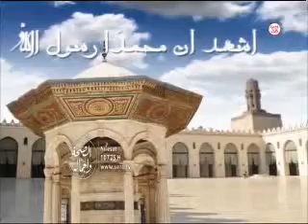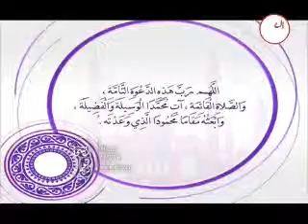ساعة الإستشارات 2016-6-8 الإكتئاب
د/ ذكري سليمان يستضيف د/ جمال عبد الحميد إستشاري الطب النفسي ..
يعني إيه إكتئاب ... إيه أنواع الإكتئاب ... أسباب الإكتئاب ... الإكتئاب في سن الطفولة ومرحلة المراهقة والإكتئاب بعد سن المعاش ... الإكتئاب ممكن يعدي ... إزاي تعرف إن عندك إكتئاب تعمل إيه لو عرفت إن عندك إكتئاب .